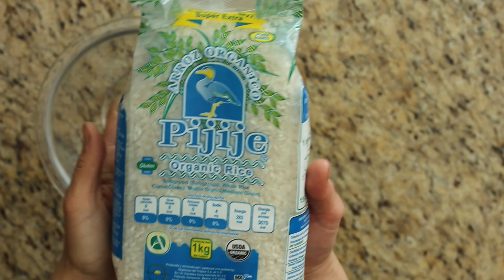Agua fermentada de arroz para la piel 🍚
Les cuento sobre la magia del agua de arroz, sus usos tanto corporal, interno, para el cabello y usos múltiples. Súper accesible y los beneficios infinitos.

Asegúrense de comprar arroz orgánico de preferencia ya que puede llegar a tener muchos pesticidas y crear alguna especie de alergia.

Notas importantes:
1. En la parte de la edición dejé fuera sin querer que ayuda para controlar el acné y brotes de acné.
2. Yo soy alérgica al arroz, haha es irónico, lo sé, pero puedo utilizar el agua fermentada sin ningún problema. Pero si quieren hacer una prueba de alergia, adelante.
3. El agua fermentada va a tener un olor agriado muy peculiar, si no huele, déjenla más tiempo o tápenla.
4. Una vez fermentada el agua almacenarla en el refrigerador. Dura aproximadamente 7 días. Si tiene un olor desagradable hay que desechar y volver a hacer una tanda.
5. Para que les pueda durar más pueden colocar el agua en moldes para hielo y así congelarla. De ahí van descongelando conforme vayan necesitando. También pueden usar el hielo, se siente muy rico, ayuda contra las bolsas de los ojos. Solo tengan cuidado de que no se quemen con el frío del hielo. :)

Timestamps del video

0:01- Intro

0:26- ¿Qué contiene?
0:47- La pitera

1:58- 1. Piel
2:58- Usos en la piel

4:11- 2. Cabello
4:46- Usos para el cabello

5:10- 3. Interno
5:30- Usos internos

5:50- 4. Cocinar y usos

6:15- 5. Usos múltiples

7:31- Primer enjuague
8:08- Método 1: Remojando
8:21- Método 2: Fermentación
8:47- Método 3: Cocinando

3:26- Cierre

IG: debbieyeedice //debbieyee //debb.ink //Laapoteca //SpoiledChucks

Twitter: @rdyee o si quieres conocer mi lado obscuro: @debbielaagria

Astro IG: astrosupersonico
Autumn IG: eyesonautumn

Monplaisir- Microwave
Monplaisir- Lid
Monplaisir- Plate
Komiku- Space MTV